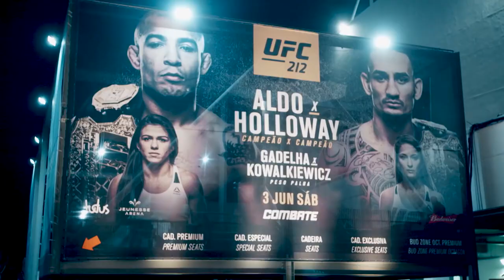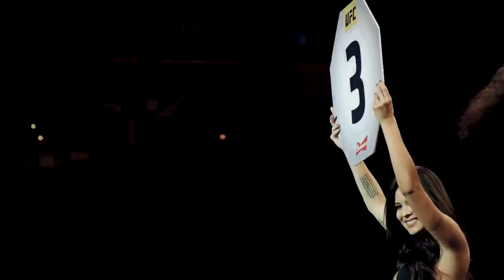Max Holloway UFC 212 - A Moment In Time Ep. 5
Watch as Max "Blessed" Holloway ushers in the blessed era by defeating the king of Rio in his own backyard. This is the fifth installment of the Stunning Studios original series 'A Moment In Time'.